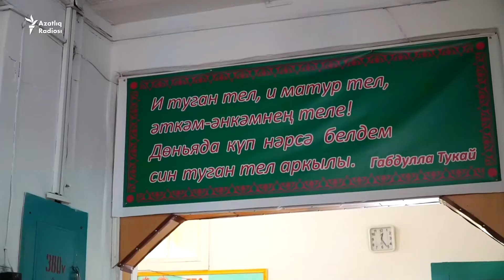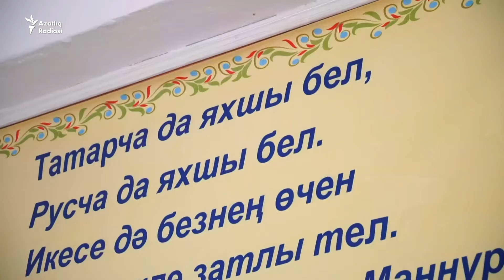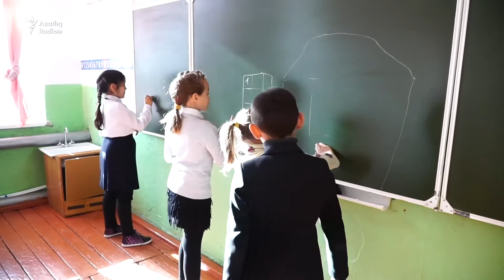"Мин ялга чыккач, авылда татар теле укытылмаска мөмкин"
Курган өлкәсе Сафакүл районында ун ел элек татар теле татарлар яшәгән һәр авылда укытылган булса, хәзер андый мәктәп Мансур авылында гына калган. Азатлык шушы мәктәптә татар телен укытучы Әлфинур Минһаҗева белән аралашып кайтты.